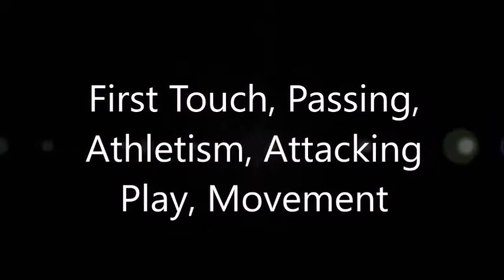Melanius Daniel Mullarkey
Melanius Daniel Mullarkey, again showing what he can do on the pitch.